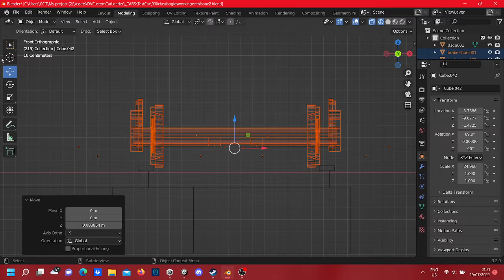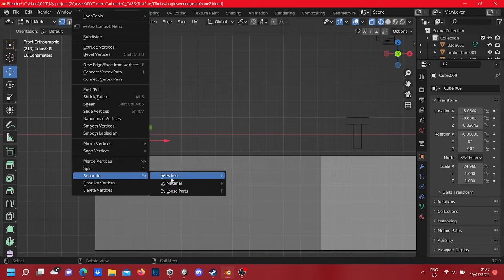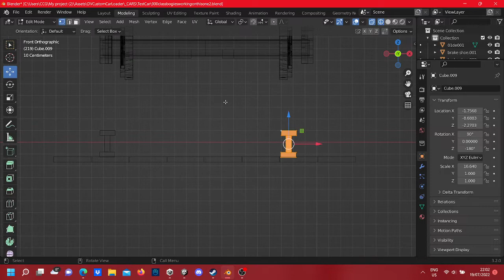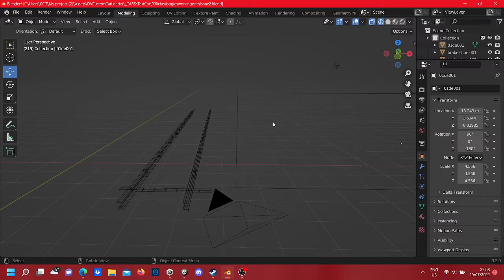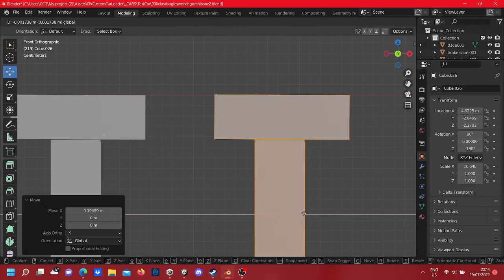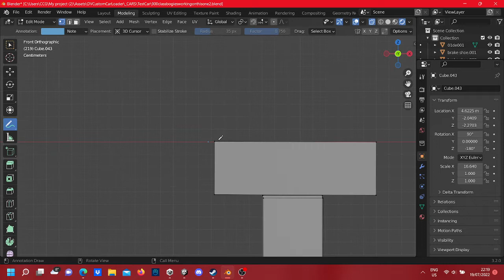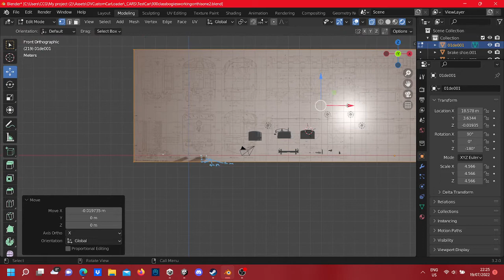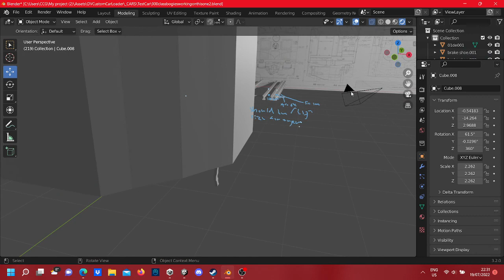Using Blender to make a South Australian 900 class locomotive. Part 19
Blender is a free 3d object making software, quite hard to master but it is very rewarding.